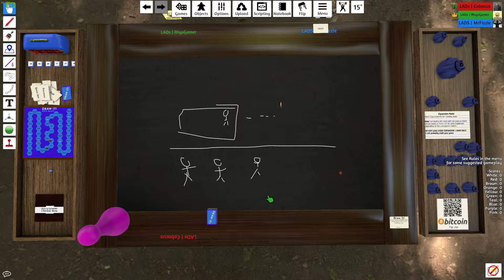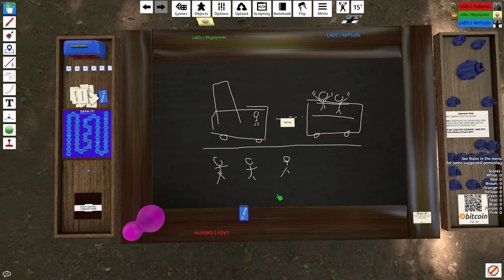Emu | Draw it 3/7 (With Friends)